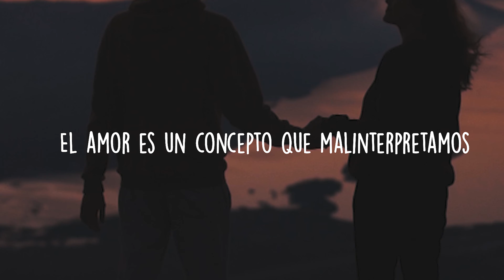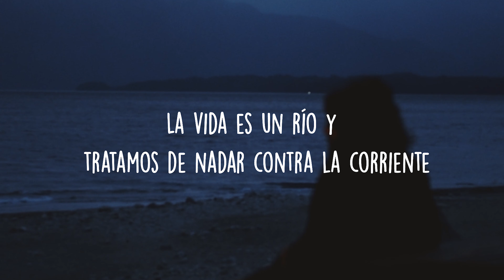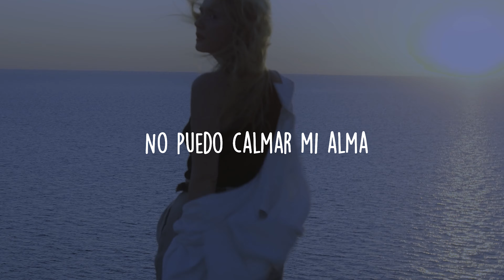TWÏNS - Peace sub español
El amor ❤️, el amor es incomprensible..

TWÏNS - Peace
APOYA A TWÏNS:
Lyrics:
Love is a concept we misunderstand
But if I really try maybe I get it towards the end
Heartbeats jamming in a beautiful polyrhythm
We deny ourselves the truth if we refuse to listen

Where is my soul when I try to make peace
Am I true or am I false or am I something in between
Oh can’t we please please please ...?

Life is a river and we try to swim upstream
Oh I lost my sister and I lost my self-esteem
Now I try to grow in spirit and put means above the ends
Because to love means to give up in the most beautiful sense

Can’t soothe my soul, oh I try to make peace
There is no right and there’s no wrong there’s only something in between